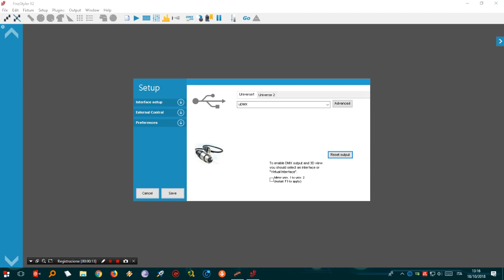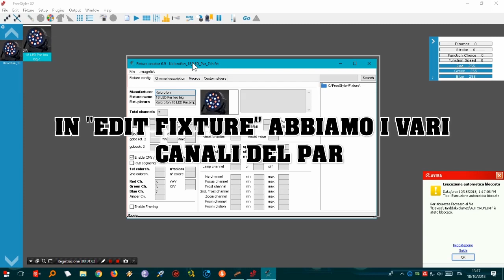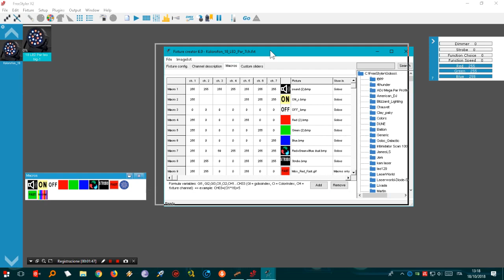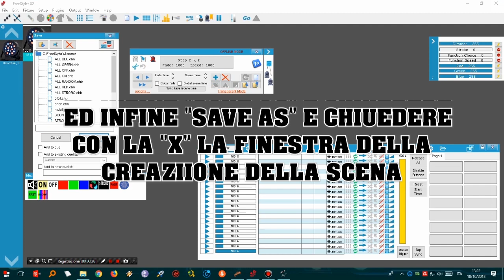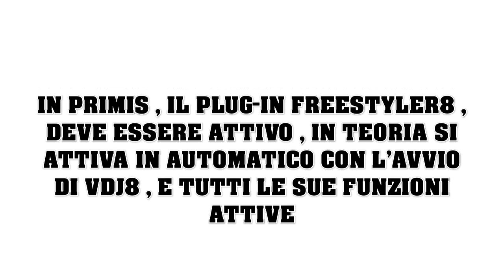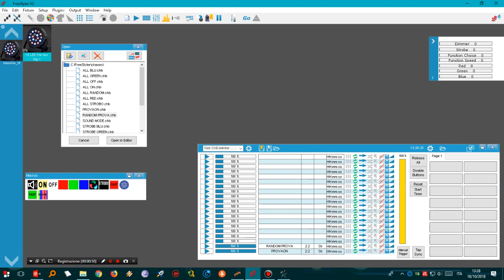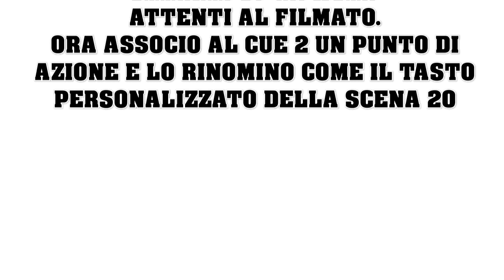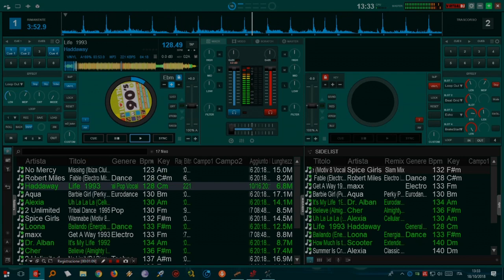TUTORIAL DMX 512 USB / VIRTUAL DJ 8.5 / FREESTAYLER X 2 & PLUGIN PACK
TUTORIAL VIRTUALDJ / DMX / FREESTAYLER X 2
⚠ ⚠ ⚠ IMPORTANT ⚠⚠⚠
TO INSTALL THE DMX USB 512 🔌 ON WIDNOWS 10 💻, "DISABLE DRIVER SIGNATURE ENFORCEMENT" IN SAFE MODE , RESTART , AND RE-INSTALL 📀
⚠ ⚠ ⚠ IMPORTANTE ⚠⚠⚠
PER INSTALLARE DMX USB 512 🔌 SU WIDNOWS 10 💻, "DISABILITARE L'APPLICAZIONE DELLA FIRMA DEL DRIVER" IN MODALITÀ SICURA, RIAVVIARE E REINSTALLARE 📀